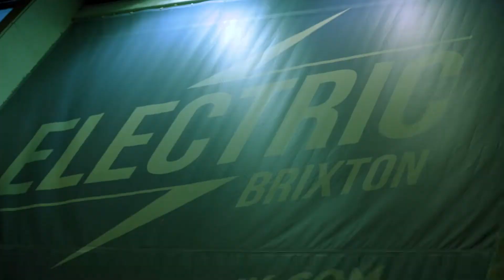Monolink Live - 16.04.22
Monolink, Antares (UK), Balzar, Cameron Jack, TIMANTI

We are a London based music promoter working with a diverse range of the best electronic artists, delivering live events in unique spaces.